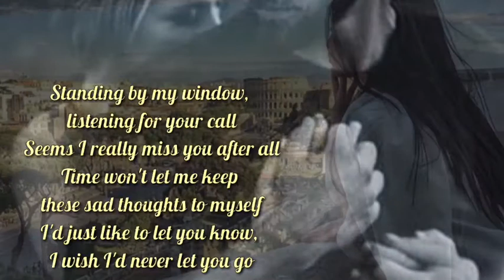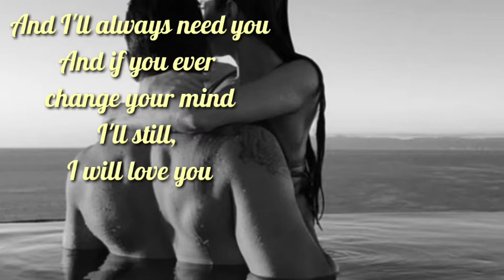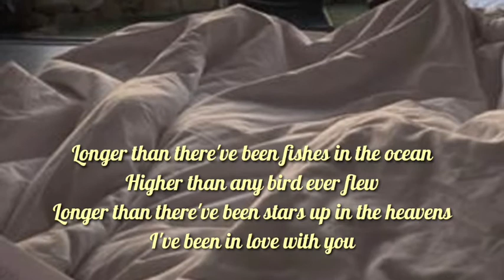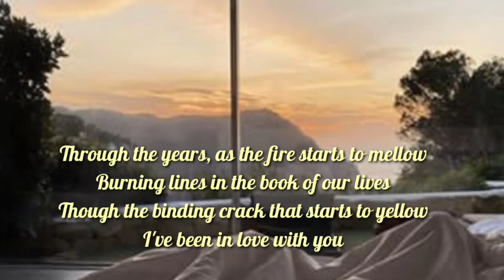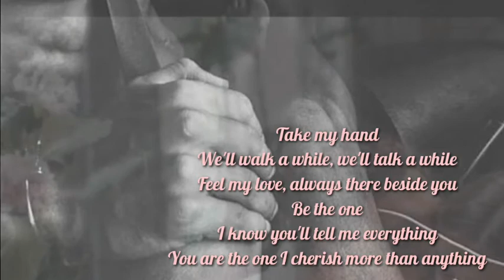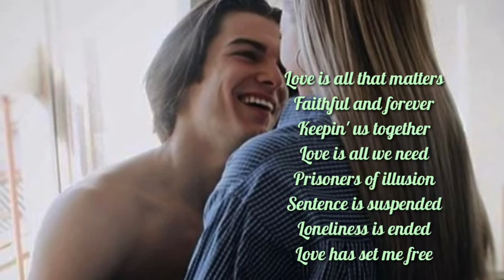Love Songs Medley | Cover by Daisy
And I'll always love you, Love is all that matters
Longer, More than you'll ever know